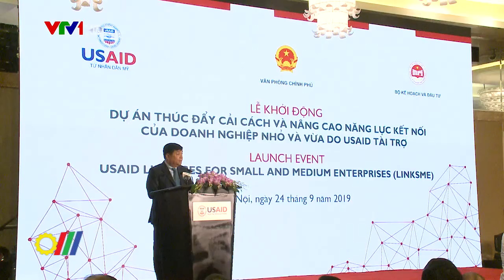Thúc đẩy năng lực kết nối của doanh nghiệp nhỏ và vừa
Mới đây, tại Hà Nội, Cơ quan Phát triển quốc tế Hoa Kỳ (USAID) cùng Văn phòng Chính phủ và Bộ Kế hoạch và Đầu tư khởi động dự án “Thúc đẩy cải cách và nâng cao năng lực kết nối của doanh nghiệp nhỏ và vừa do USAID tài trợ (USAID LinkSME).  Dự án có kinh phí 22,1 triệu đôla Mỹ và được thực hiện trong 5 năm...